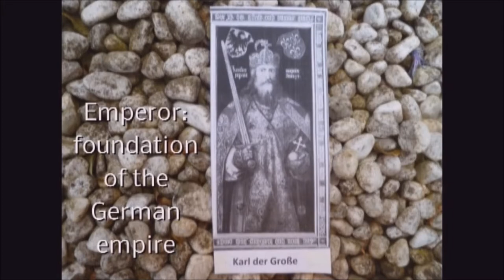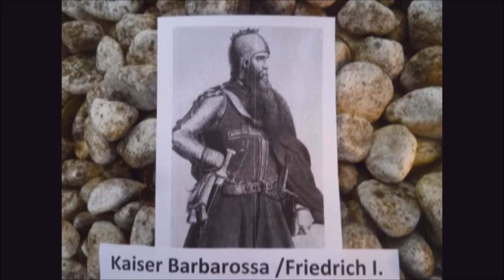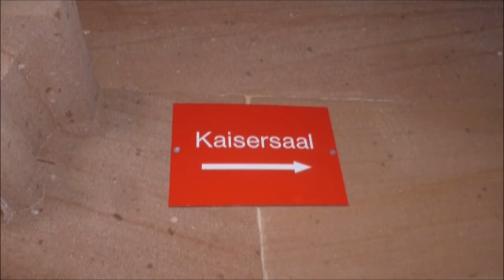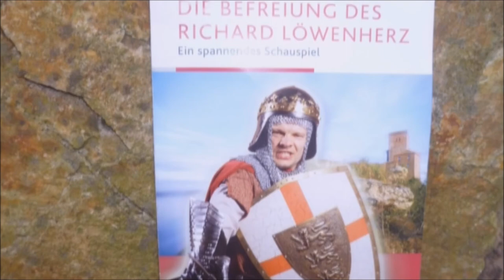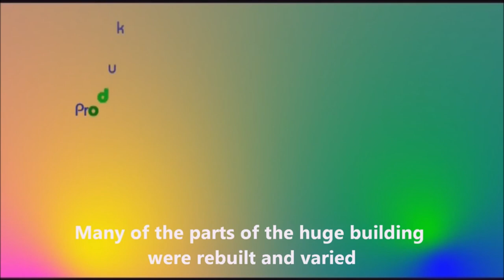Holy Roman Empire Trifels Castle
filmTValf production. Updated version. History of the holy roman empire. Witness of history: the trifels castle in Germany. The might of the emperors. Napoleon induced the end. Updated version.